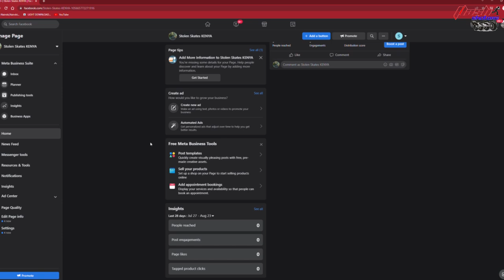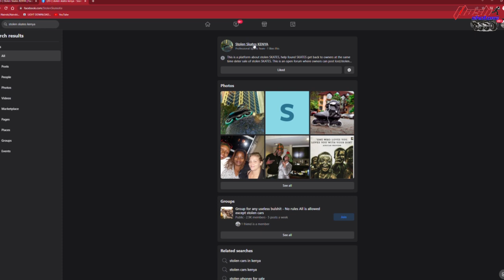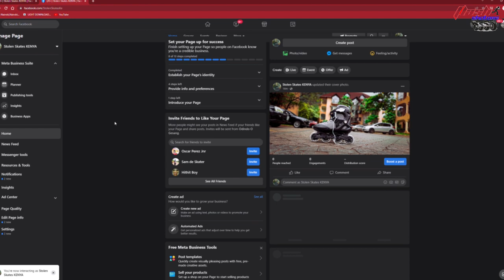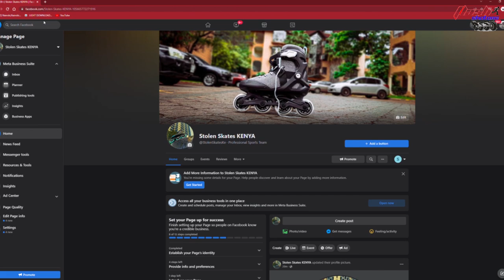EXPOSING SKATING THIEVES in KENYA...@STOLENSKATESKE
KINDLY WATCH TILL THE END

2022 YEAR OF BLESSING.

We sell all type of skating shoes and protective gears